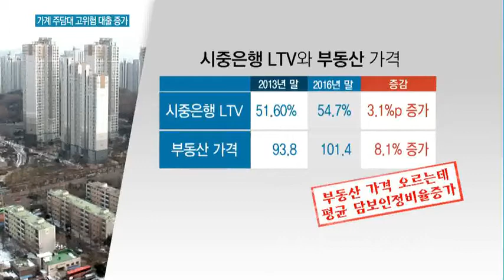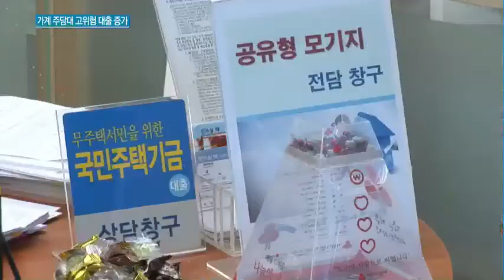부동산 가격 올라도 LTV 상승…고위험 대출 증가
02/14 MTN 투데이

가계대출 관리의 버팀목이 되는 담보인정비율, LTV가 상승곡선을 그리고 있습니다. 집값이 상승하면 평균 LTV는 내려가야 정상인데요. LTV 규제완화 조치로 같은 담보로 더 많은 대출을 받고 있기 때문입니다. 부동산 가격이 떨어지면 LTV가 빠르게 높아질 수 있는 위험이 있습니다. 권순우 기자가 보도합니다.